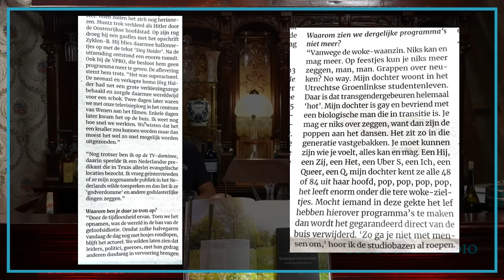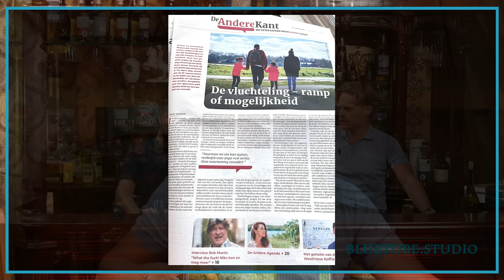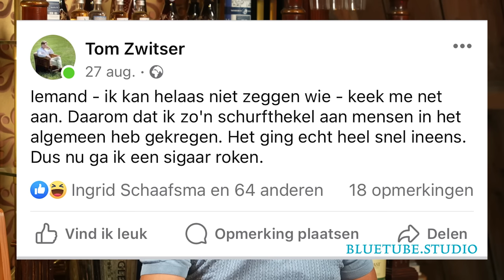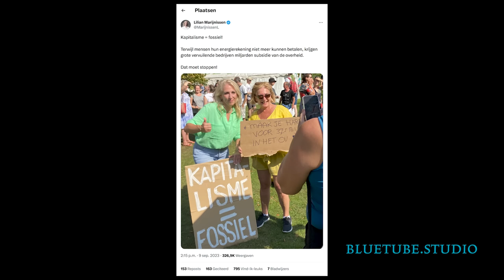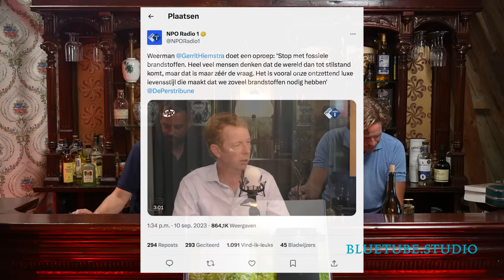Waanzinbar: zegt Tom 'De Andere Krant' op?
In een van de laatste en ook heetste Waanzinbarren lucht Tom even z'n hart over het niveau in de media en het gehakketak overal achter de schermen.

Daarnaast lijkt Rutte echt van plan te zijn ver over zijn eigen kabinetten te regeren en ligt de VVD op koers om ook het volgende kabinet mee te nemen in de onvermijdelijke vrije val van die partij.

Klaas Maas' 'Oekraïne en onze verzuurde relatie met Rusland' is NU VERSCHENEN! De eerste 200 bestellers van dat boek krijgen daar gratis zijn eerdere boek over Zwarte Piet bij!

Bekijk en bestel ook vast de nieuwe titels die in september gaan verschijnen, waaronder 'Van waarheid tot woke', 'De oertijdcode' en 'Wie zegt dat dit kunst is'

Lees nu ook de BESTSELLER van prof. Kees van der Pijl!

De kakelverse nieuwe titel van prof. Andreas Kinnegings 'Hercules op de tweesprong' bestelt u

CROWDFUNDING. Wilt u bijdragen aan ons proces tegen de machtige NCTV? Wij zijn er heel blij mee! Koop een boek of doe mee aan onze crowdfunding.

Epoque 19, 'Fri Halsa' met daarin de tekst over de beruchte 'Duitse avond', van afgelopen december, boordevol informatie over hoe je autonoom kunt leven van een Duitse groep die daar daadwerkelijk in slaagt.

Lees onze nieuwe Duitse uitgave 'Auswandern oder standhalten?', een bundel met verhalen van mensen die over de hele wereld emigreren, hun redenen en of het wel of niet bevalt. Ook Tom publiceert daarin een bijdrage over de vele redenen waarom hij niet emigreert.

De Digi-dictatuurbundel2023 is compleet! Bestel de bundel nu! Vier geweldige titels over de Digital ID, CBDC's en wat we er nog tegen kunnen doen!

De nieuwste druk van 'Imperium USA' is net in huis! Dit is het boek dat door Ab Flipse van harte werd aanbevolen bij GoldRepublic

'Alles is nep. Hoe Xi Jinping de wereld op slot deed'

Iedere order in de webwinkel wordt nu verzonden met een gratis boek!

of bestel het gloednieuwe nr. 17 over CBDC's los via de Blauwe Tiger webwinkel

De langverwachte, vertaalde toptitel uit de VS waarin onder meer de moord op Kennedy haarfijn op het conto van de CIA geschreven wordt. Deze baksteen is een standaardwerk over de direct al criminele begintijd van de CIA en het ontstaan van de Amerikaanse deep state: "Het schaakbord van de duivel. Allen Dulles, de CIA en het ontstaan van Amerika's geheime overheid". Karel van Wolferen en Tom Zwitser zijn er fan van, maar Catherine Austin Fitts ook!

Ga naar voor relevante, actuele en schitterende nieuwe titels en herdrukken

We willen het contact met u nooit verliezen, zeker niet omdat de censuur steeds erger wordt! Meld u daarom aan op BlueTube: